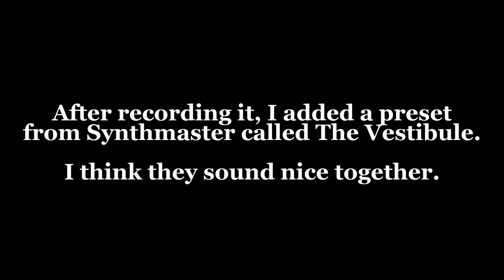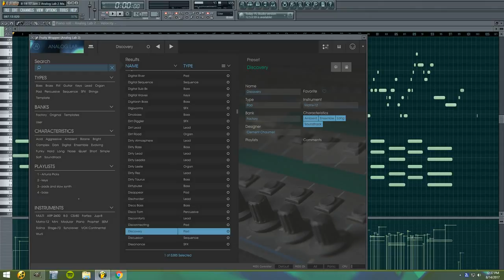Synth Nathan 8 14 17 Playing Analog Lab Matrix 12 V With Synthmaster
This is me playing a synth preset on the Matrix 12 V from Analog Lab 2 along with a preset from Synthmaster. Presets used: Discovery from Matrix 12 V and The Vestibule from Synthmaster 2.8.1